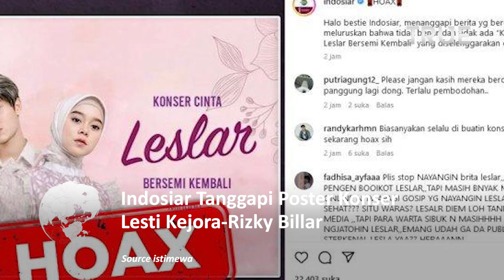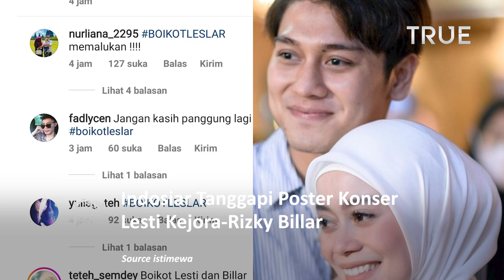Indosiar Tanggapi Poster Konser Lesti Kejora dan Rizky Billar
Direktur Program dan Produksi Indosiar Harsiwi Achmad menyebut poster konser Lesti Kejora dan Rizky Billar yang menyertakan logo televisi tersebut

Sebelum keberadaan poster yang bikin heboh itu, muncul sebuah petisi yang menyuarakan boikot kepada pedangdut Lesti Kejora dari televisi nasional.

Petisi ini hadir setelah Lesti menghebohkan publik karena mencabut laporan kasus Rizky Billar